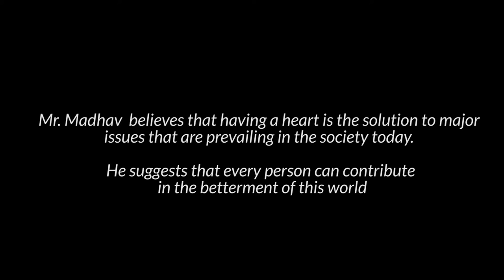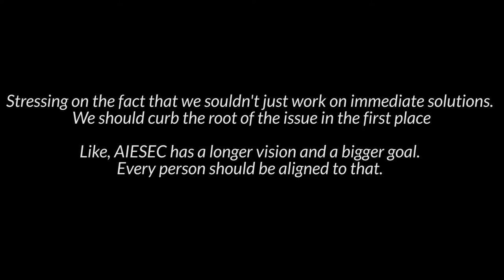Mr. Ram Madhav on Sustainable Development Goals at Youth Speak Forum, India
Mr. Ram Madhav, Director at India Foundation & National General Secretary of BJP addressed over 600 AIESEC members on United Nation's Sustainable Development Goals on the 3rd of July 2016 at AIESEC in India's Youth Speak Forum, Goa.

He emphasized critically on Gender equality and poverty. Also, Mr. Ram mentioned that it's not about smaller visions or goals but it is about larger goals and long term visions. He added that the youth of this world has a lot of potential and the world is definitely going to change as long as each and every citizen understands their role and responsibilities.